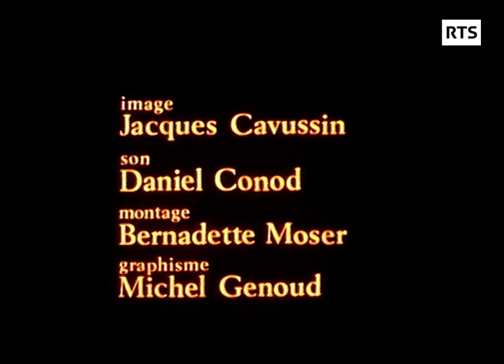Henri Guillemin présente : Jeanne d'Arc - EP 01 - Le temps de Jeanne (1970)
Au printemps 1970, l'historien Henri Guillemin s'attelle à la biographie de Jeanne d'Arc au travers d'une série de treize conférences exposée sous le titre de "L'énigme Jeanne d'Arc". Dans ce premier épisode - Le temps de Jeanne - il s'efforce de dresser un tableau de la situation politique dans l'Europe occidentale du XIVe et XVe siècle.